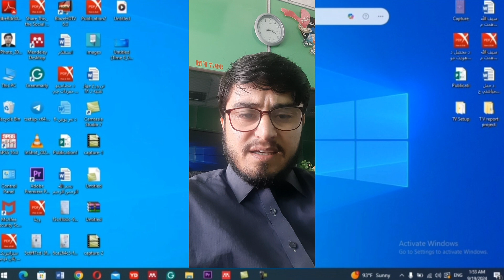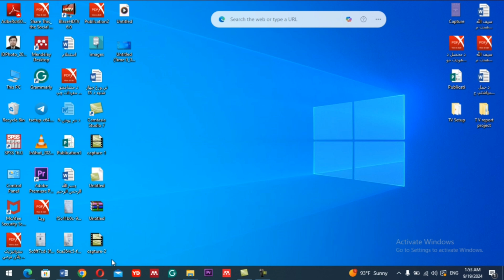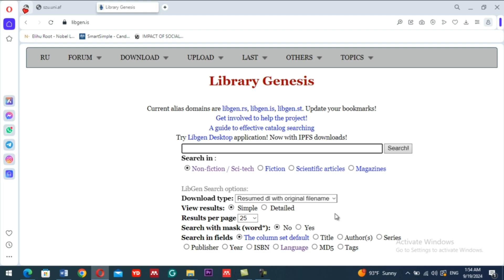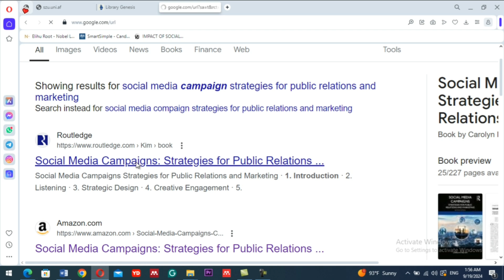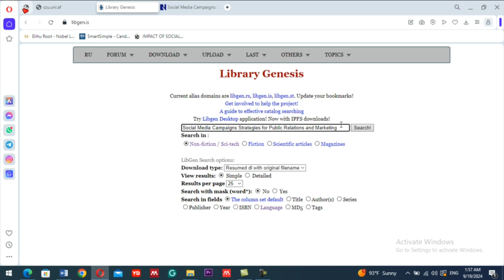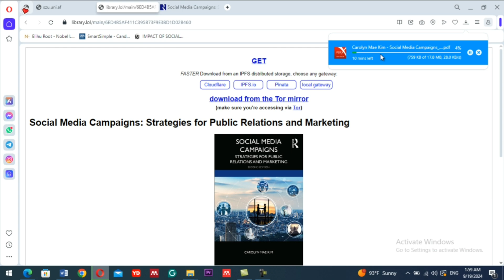له google څخه په مفت ډول د کتابونو ښکته کول | Downloading of Books for free from Google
لیدونکو! پورتنۍ ویډیو کې تاسو ښودل شوي، چې څنګه کولی شئ، له Google څخه په مفت ډول کتابونه راښکته یا ډاونلوډ کړئ.